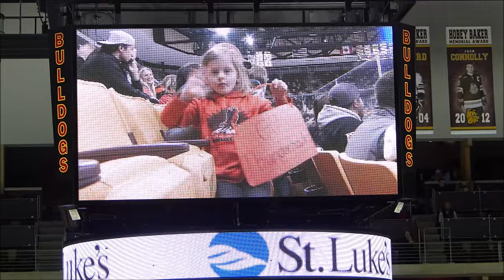Grand Rapids Hockey vs Andover-Sec 7AA Finals-Goes into 2nd Sudden Death OT- Feb 29 2024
Grand Rapids Thunderhawks defeat the Andover Huskies 3 to 2 in Second Sudden Death Overtime-Section 7AA Finals-Feb 29th 2024-Amsoil Arena in Duluth Mn.-Rapids goes on to the State Tournament in St. Paul Minnesota.-Rapids wins 3 to 2-. Rapids plays White Bear Lake next and the winner faces the winner of the Edina-Elk River game in the Minnesota High School State Tournament-